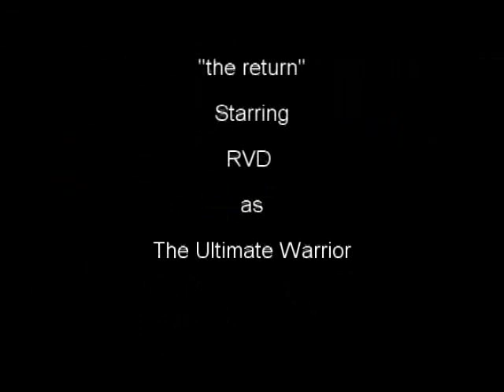RVD the Clown stops clowing when Jim "Ultimate Warrior" Helwig shows up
read title

the rights are owned by Jim Helwig CEO of UWE and also by the user creative content of UltimateWarriorTV at dailymotion